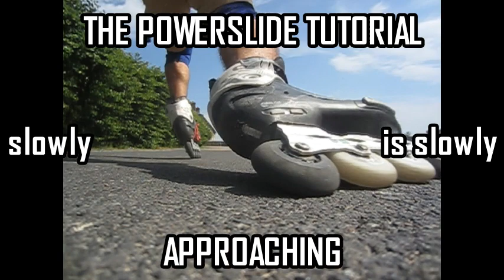POWERSLIDE TUTORIAL TEASER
Skates: Fila NRK BX
Wheels: Gyro F2r
camera: Eken H9